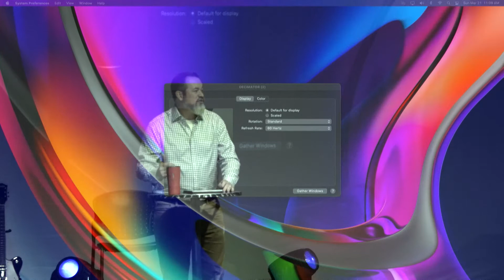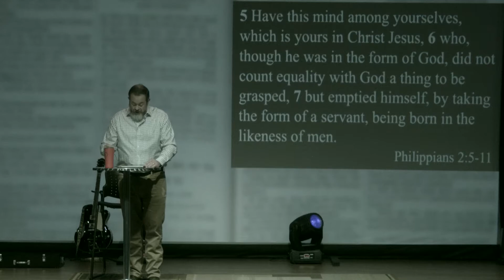Focus Part 3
Kevin Britton